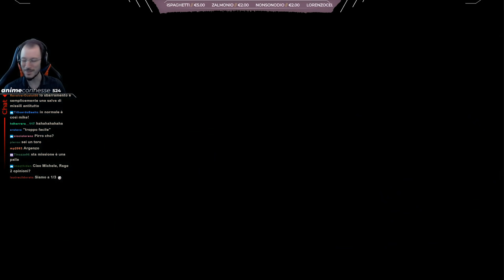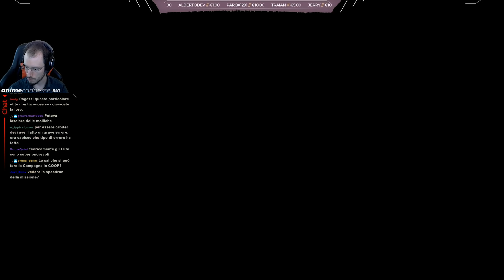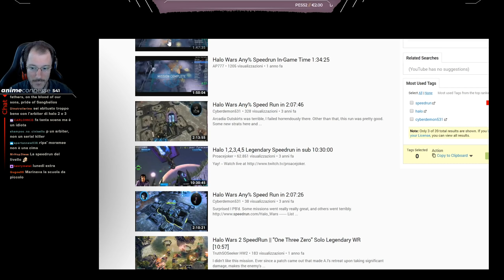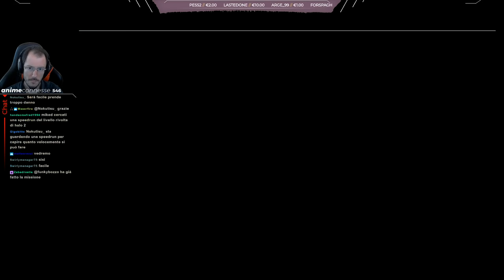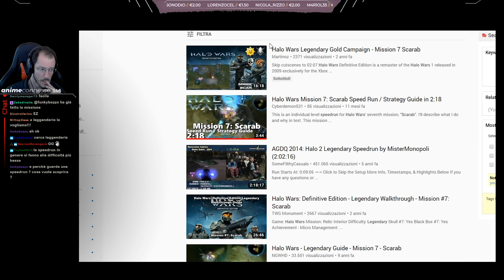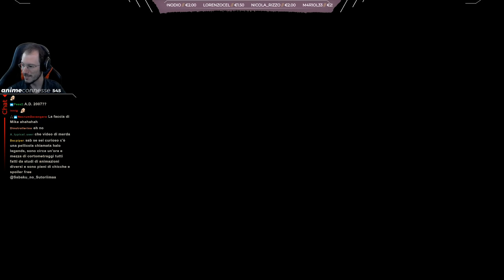Halo Saga w/ Sabaku, Halo Wars Blind Run #3